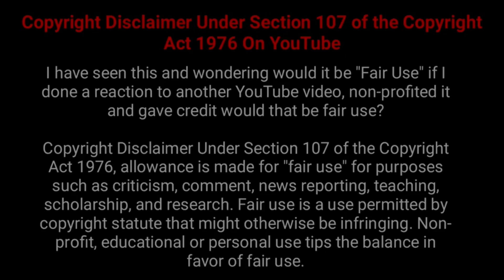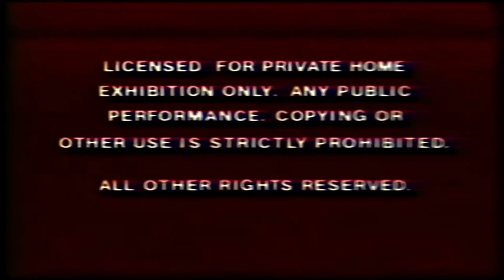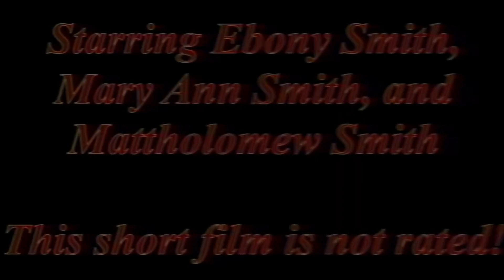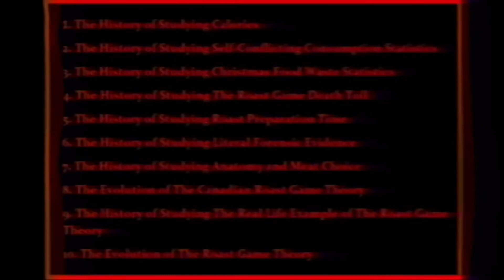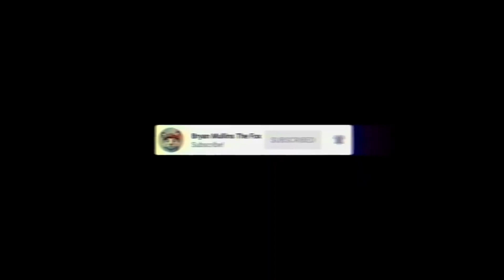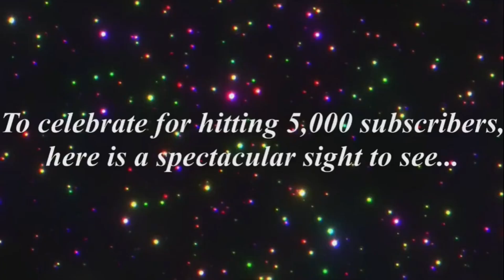Bryan Mullins The Fox: 10,000 Subscriber Promo Lineup Special - Instrumental Version!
This is the first time this promo lineup special gets an instrumental treatment.